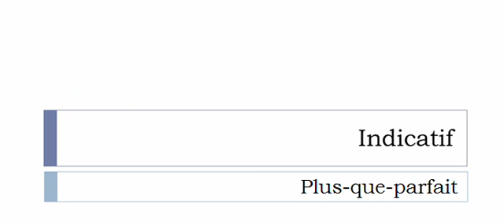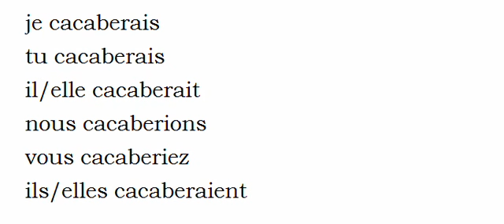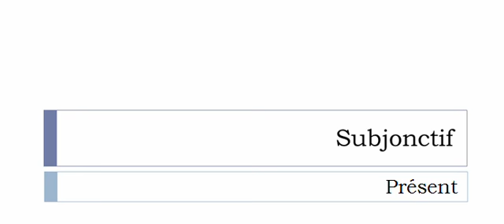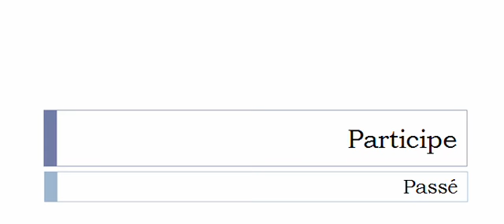French conjugation = Cacaber